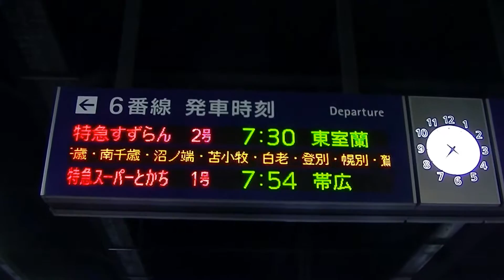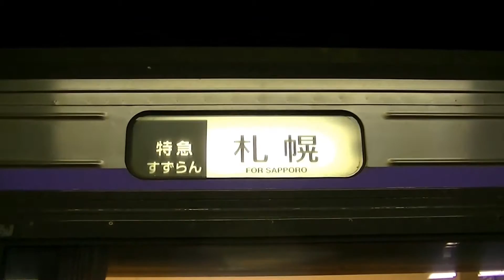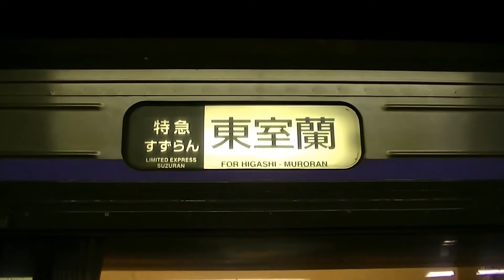785系 すずらん2号 札幌駅入線～幕回し～発車